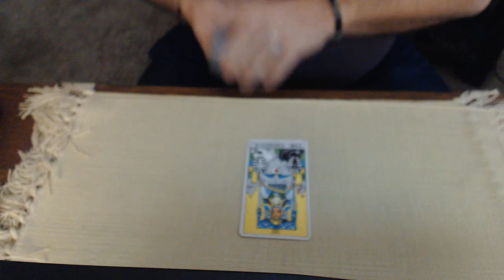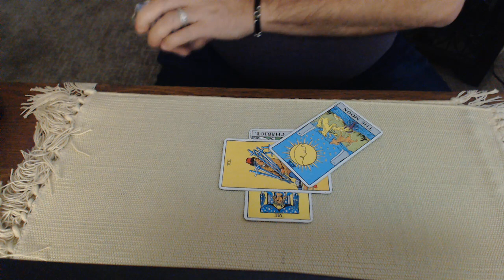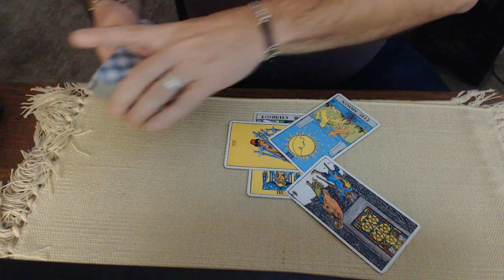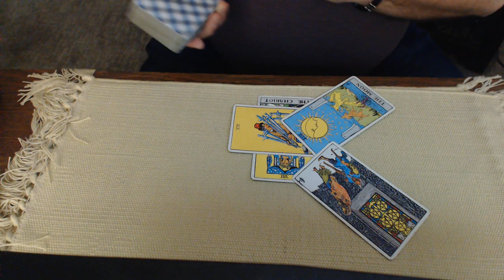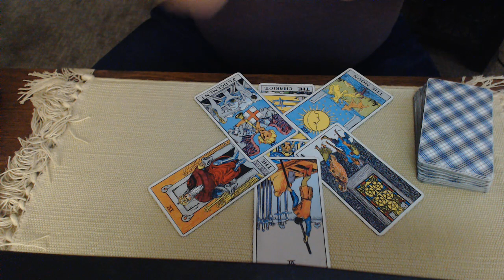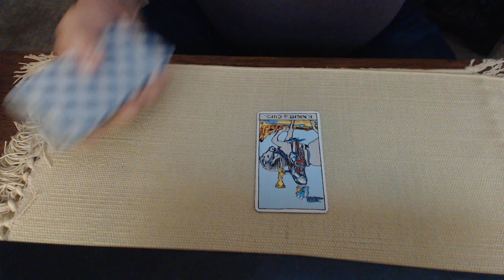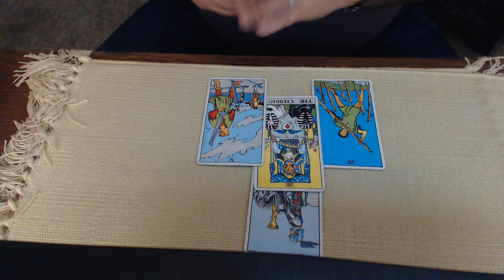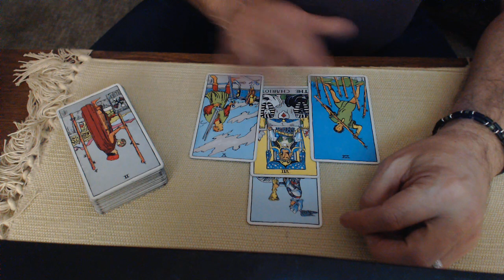Mary Lou Retton health update - take 2 - A tarot reading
Let's try that again, shall we?  Tonight we ask Spirit about the battle Mary Lou Retton is having with a rare form of pneumonia.  Ms. Retton is unable to breath on her own.  What is the energy around this medical event and what is the spiritual lesson for all of us?